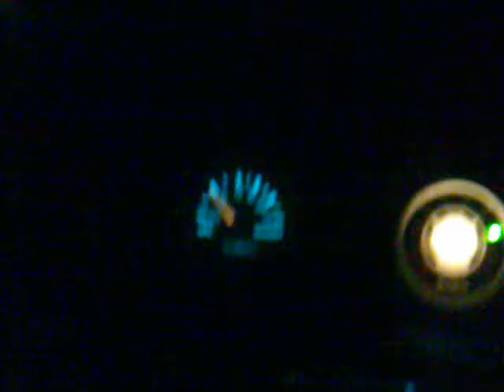MAGNUM RAUL VS TSURU TURBO